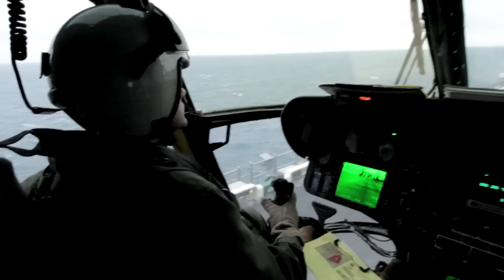Roles in the Corps: Avionics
Marines in the Avionics field install, remove, inspect, test, maintain, and repair all aviation weapons and electrical systems. Their job also includes communications, radar, and navigation systems support.